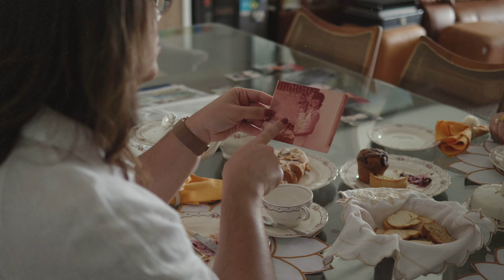Um DIA DAS MÃES para recordar - Igreja da Família // 08.05.2022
Um dia das mães para recordar

Nossa programação ao vivo:
DOMINGO: 10h e 19h – Celebração da Família
QUARTA: 19h30 – Noite das Maravilhas
SEXTA: 19h30 – Noite da Unção
SÁBADO: 17h - TOPO Adolescentes (Let´s Go)
                  19h - TOPO Jovens (Deep)

Novos Começos:
Queremos cuidar de você! Se você entregou sua vida para Jesus pela primeira vez ou está se reconciliando com Cristo. Clique no link abaixo, preencha seus dados e saiba:  Aqui é o lugar para ser amado!
Exerça Generosidade!

Razão Social: Igreja Batista do Jardim São Paulo
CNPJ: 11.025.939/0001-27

Banco: Bradesco – Agencia: 3453-3 – C/C: 18.353-9
Banco do Brasil – Agência: 2889-4 – C/C: 10.705-0
Banco: Itaú – Agência: 0364 – C/C: 22980-7
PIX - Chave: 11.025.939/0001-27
Baixe o APP – IGREJA DA FAMILIA – Aqui!